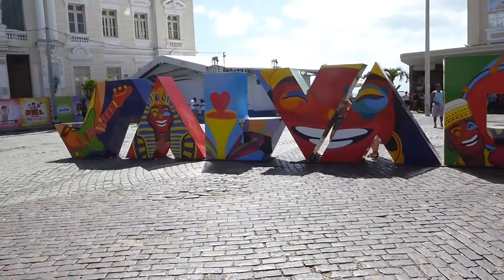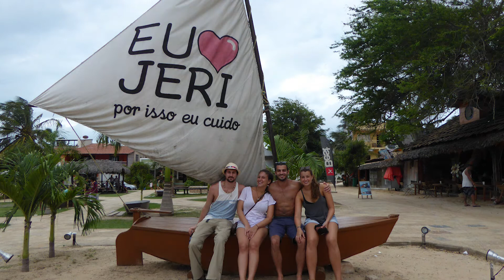South America - Chapter 1 - Brazil English subtitles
A month ago exactly I landed back in Israel after the most exciting journey I ever had in my life. Before I started it, I looked for the best way to document this experience . So I wrote a diary, and took some pictures, but I also filmed it.
Even a movie of 7 months' length, won't bring the same feelings, but at least I earned some good moments to remember. And if some of you will get the passion to travel thanks to it, I'm done
So here is the first part of my movie which takes place in Brazil.
I thank all the people that made this experience so special.
here is a link with subtitles in English:
Meus queridos,
Esta éa primeira parte do meu filme sobre minha viajem para a America do Sul. Agradeço a todos que fizaram esta época tão maravilhosa. Até o nosso proximo encontro, Adeus.